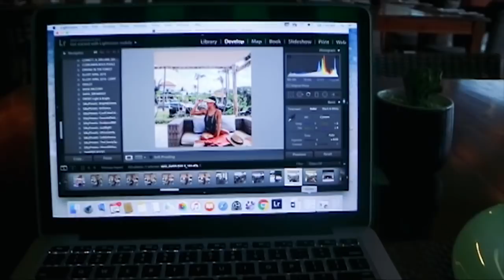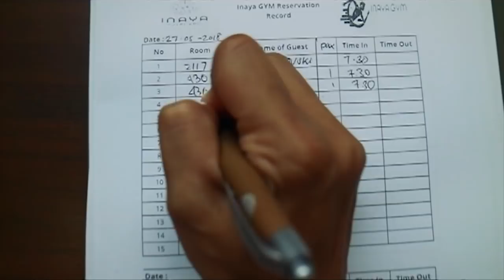INAYA PUTRI BALI + PHOTOGRAPHY FOR INSTAGRAM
Time marks:
1:00 - 1:27 - Room Tour
2:13 - 4:13 - Breakfast Buffet Tour (Forgot to put in the eggs station. Hehe)
4:17 - 9:49 - Tour of the grounds + Instagram shots + styling
11:05 -  12:10 - Gym "Tour"
12:11 - Lunch - taste testing
13:06 - Instagram truths

The President of Indonesia stays here! So apparently this resort is actually quite old, but around 3 years ago (around 2015), the old resort was completely redesigned, and this was the result! It's called Inaya Putri. First things first, Nusa Dua is commonly known for couples and families. It's the kind of area where you can stay and never have to leave your area or your resort because it has everything you need. The grounds are quite sizeable; I think there were 6 restaurants to order food from, swimming pool upon swimming pool upon swimming pool, a gym, a mini shopping strip for souvenirs, a spa area...and now - an upcoming beach bar right in front of the beach.

In this video, I take you on a tour around the main grounds (Had I actually created a video of all of its features, this would be a 5-part series). I love how they have bikes that you can rent because you can literally ride up a paved path right next to the beach, all the way to the nearby market and to a Nusa Dua "thing-to-see" - a blow hole! I have to say that this is one of the best resorts in Nusa Dua - probably rivalling the popular Mulia. It sits in front of the most beautiful and clearest blue part of the beach, and it has the largest frontage from beach-to-resort.

Naturally, as a creative and a content director, I put on my ‘creative’ hat and thought it might be fun to make some Instagram photos here. WHY was this going to be a perfect set up for instagram photos? 1. There are so many areas within the resort which make for great travel and lifestyle backgrounds, 2. You have your own room to house all of your equipment and fashion, 3. Once you’re done shooting, you can immediately dive into some quality rest and relaxation. With all of that said, in this video, I’ll also show you some shots which were taken on the grounds.

Facebook (Fashion & Lifestyle): @kristinefernandezonline
Facebook (Social Media): @kristinefernandezsocialmedia

About me: I’m an ex Emirates flight attendant, and now the a full-time Content Creator and Content Specialist for businesses. I spent my twenties traveling around the world, and when I quit my job as cabin crew, I started missing my easy access to travel, so I built a business which would both bridge the gap and capitalise on my strengths which then became my expertise.